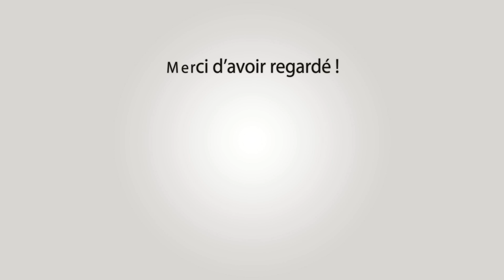BEZOUCE Bandido Parcours Ouvert 5&6-08-2023 🌞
~► Manades Di Amista - Munoz - Arlatenco - Labourayre

~► Outro : YLLiBzify